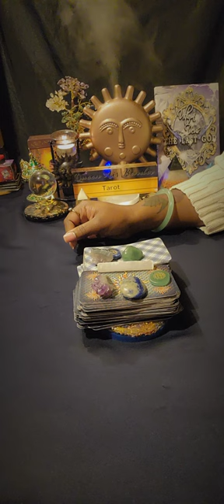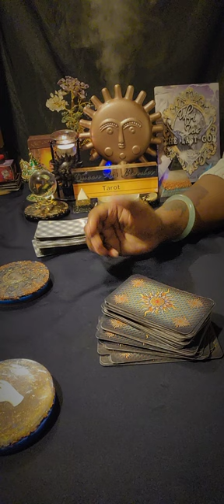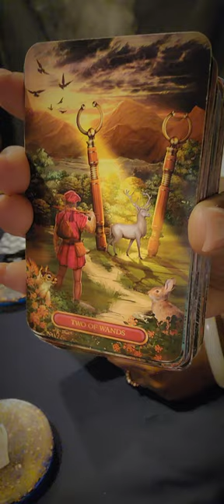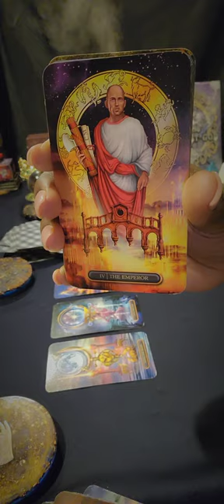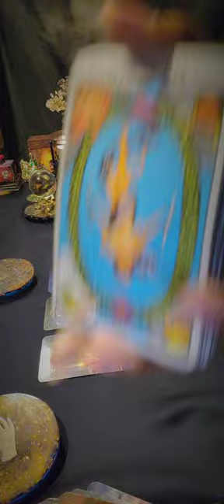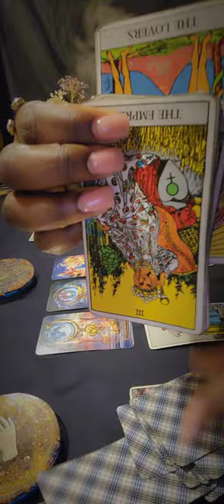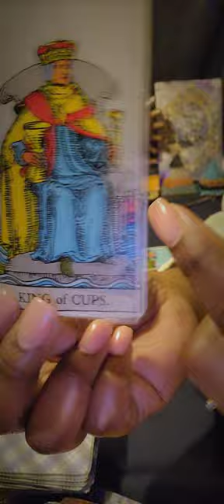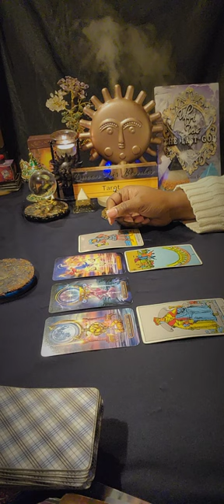♒️AQUARIUS 👋🏾Adiós Amigo ... Be Sure To Move In Silence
General Weekly Reading

🧿 FOR PERSONAL READINGS: